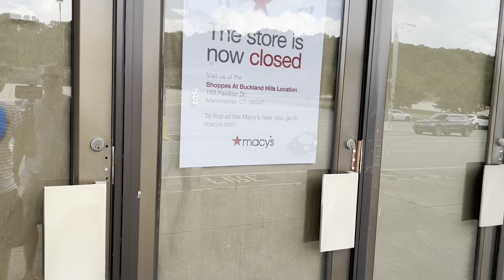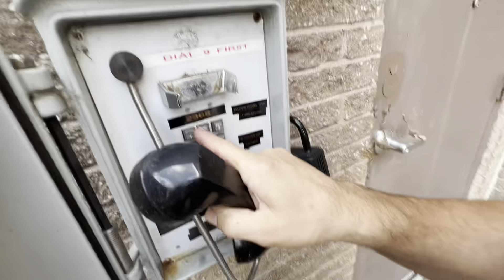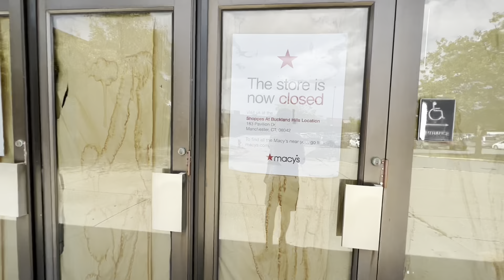Abandoned Macy’s Waterford CT